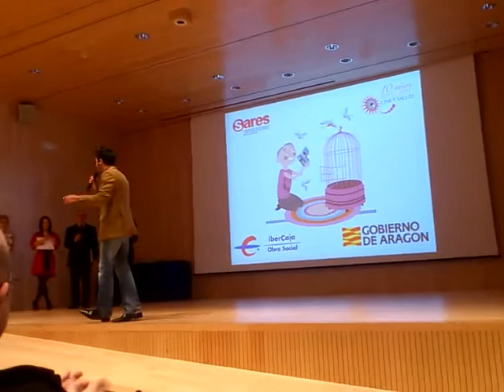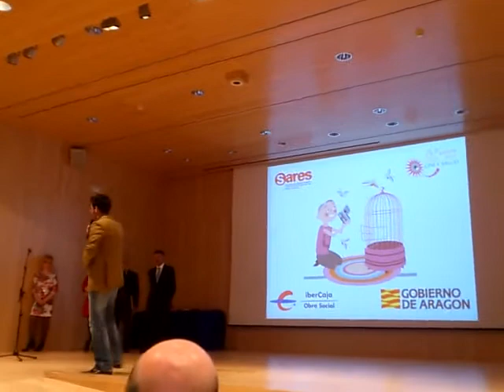Canción de los cortos del 2012